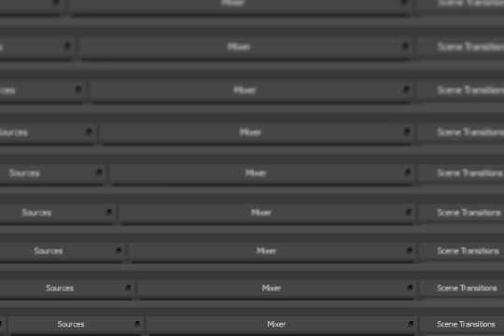F-Zero Climax GBA Japanese 800 Points Platinum Cup Master Class Iron Tiger Baba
Thanks!!! :D F-Zero Climax GBA Japanese 800 Points Platinum Cup Master Class Iron Tiger Baba